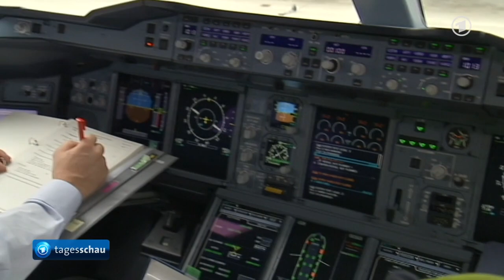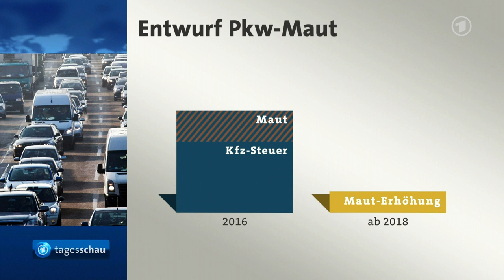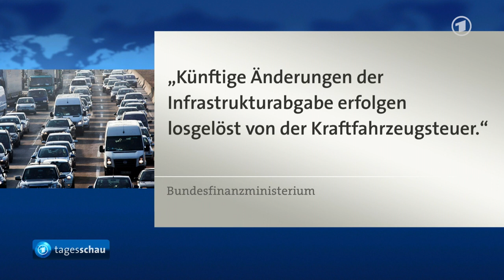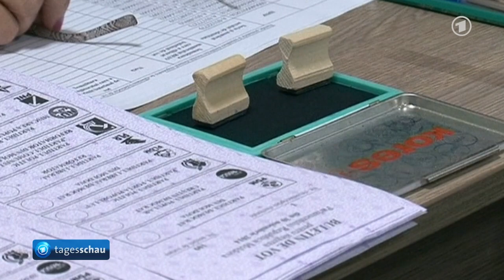tagesschau 20:00 Uhr, 01.12.2014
Themen der Sendung: E.ON-Umstrukturierung, Lufthansa-Streik seit heute Mittag, Neuer Entwurf für Pkw-Maut, Mehr Zuwanderer in Deutschland, Integrationsgipfel befasst sich mit Ausbildungschancen, Tusk ist neuer EU-Ratspräsident, Prowestliches Lager liegt bei Wahl in Moldau vorn, Putin zu Verhandlungen in der Türkei, Alternativer Nobelpreis geht an Snowden, Wichtige Zeuginnen im Fall Tugce vernommen, Spanischer König zu Besuch in Berlin, Das Wetter